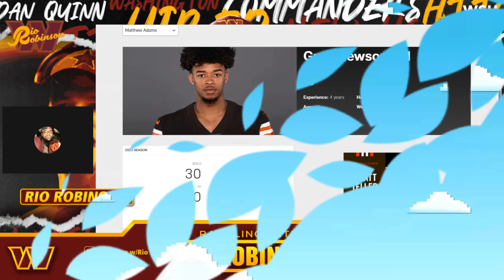RUMOR 🚨| Washington Commanders TRADING for Cleveland Browns CB Greg Newsome II? LET'S MAKE A DEAL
Washington Looking for a YOUNG, TALENTED CORNERBACK ON THE TRADE MARKET?

LETS DISCUSS